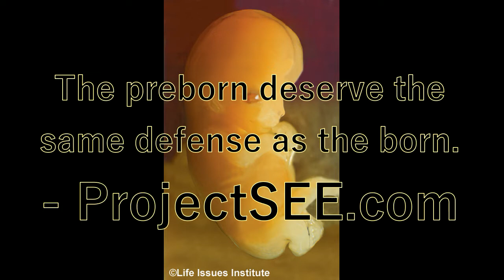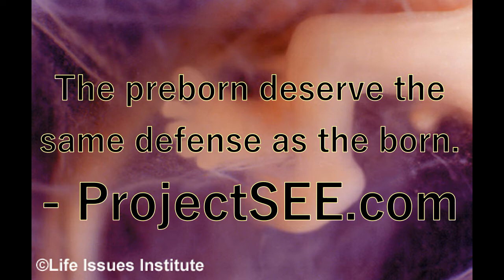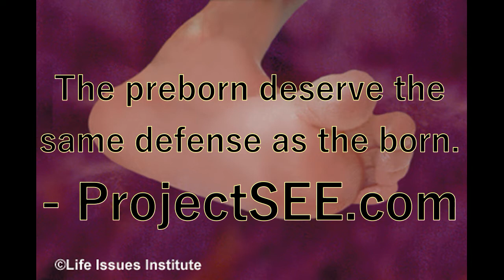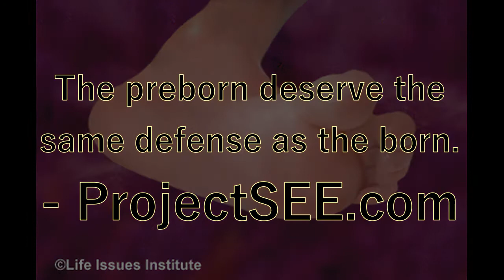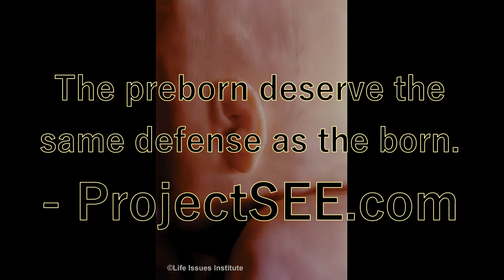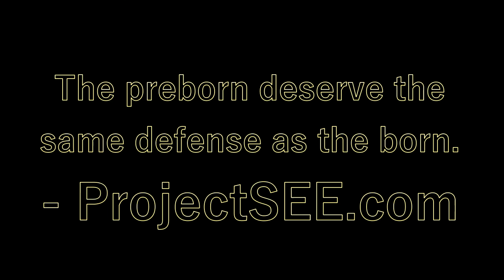Exodus Prayer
They'll shut me down ANY DAY!  Follow me at JonathanOToole.com ProjectSEE.com before this channel is shut down again!

A Pharaoh knew not Joseph's name
Nor feared he Joseph's God
The bones of Israel suffered shame
Under whip and under rod

Who sought to bring a great offense
And utter desolation
He breathed out bloody violence
Against God's chosen nation

The King of Egypt's ill decree
Brought Jacob's children misery
And charged their midwives cruelly
That under harshest penalty
They must destroy each baby boy

But the midwives feared the Lord
More than the edge of Pharaoh's sword
And suff'ring not the babes to die
They volunteered a little lie
Thereby this dreadful order to defy

"Pharaoh, Pharaoh" quoth the midwives,
"Hebrew women are quite spry,
"And by the time we get to them,
"They have already multiplied
"And are delivered on their beds."

So they sent Pharaoh sucking eggs
While Israel grew strong.

There sat the tyrant darkly brooding
Above the bonds of Jacob's grueling
Speculating and surmising
Deliberating and devising
Insult to add to injury.

So Pharaoh charged his people, saying
"More and mightier grows the nation
"Which we have now in subjugation
"And should there be a revolution
"I'm sure that we would wind up losin'

"So let's deal wisely with these things
"And CONTRACEIVE these 'shepherd kings':

"Pluck the arrows from the quiver:
"Pharaoh's family planning centre!
"For if you see a Hebrew woman
"Ready to deliver; save the girls
"But drown the boys!
"Throw them in the river!"

A Levite woman bore a son
At the zenith of this trial
And in a bulrush basket, bawling
Adrift she set him in the Nile

Whom Pharaoh's daughter bathing
Providentially discovered
As holy Miriam, his sister,
Deep in the shadows hovered

She drew him from death waters deep
Which threatened hard to swallow
God's prophet and lawgiver...
Placed MOSES at his mother's breasts
Until the day he should deliver
God's people into Sabbath rest

Through Moses' rod and Aaron's words
God's judgments were emblazed
On men and oxen, crops and herds,
The land of Egypt razed

By God enthroned in Heaven
Who shows forth His awful might
Against the works of satan
Turning darkness into light

How then can any nation stand
Which daring to defy
The law of Love and Liberty
So cruelly denies
To little children life and breath...
Indifferent to their cries?

O America, I weep for thee
Though not for what I knew
But for a far off memory
Of men and women, brave and true
Who laid down life and liberty
To fight for what is right

Who made their nation shine
Amidst all countries bold and bright...
A burnished star sublime!

O your light is gone, your eyes are dark!
And who has done the deed?
Look at the black stain on your hands
The blood of your own seed
Cries out to God against the land
Where you have sown in vain:

"Open the gates of pestilence
"Of ruin and of shame
"Let tongues be held in reticence
"Withhold the summer rain
"'Til the wicked strongman of the earth
"Be bound in fiery chains,
"And Rachel's tears be drowned in mirth
"Where Christ the Unborn Baby reigns."